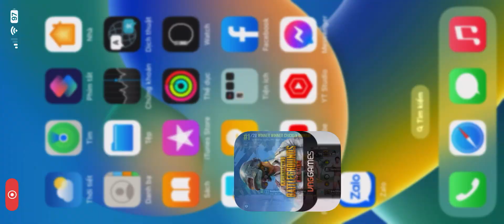PUBG MOBILE | chơi game buổi trưa ngủ dậy cái làm luôn